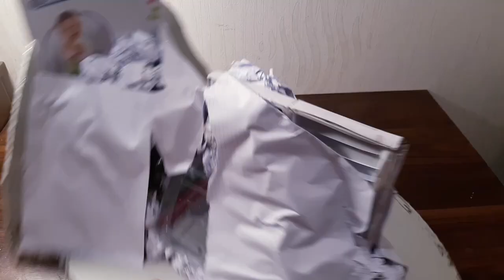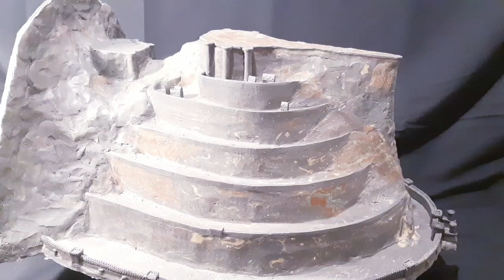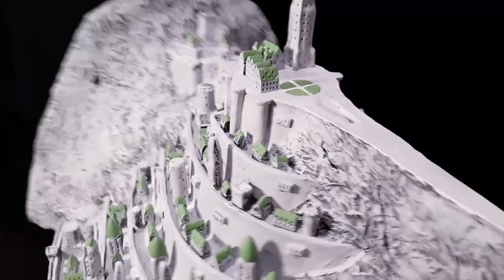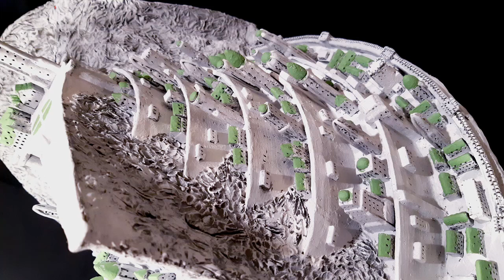Sculpting Minas Tirith castle from clay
This is my sculpture of Minas Tirith from Lord Of The Rings. My favorite trilogy and my favorite castle. for a long time wanted to sculpt it and finally the chance came!

About the castle:
Minas Tirith is the capital of Gondor in J. R. R. Tolkien's fantasy novel The Lord of the Rings. It is a seven-walled fortress city built on the spur of a mountain, rising some 700 feet to a high terrace, housing the Citadel, at the seventh level. Atop this is the 300-foot high Tower of Ecthelion, which contains the throne room.

Scholars, following various leads in Tolkien's fantasy and letters, have attempted to identify Minas Tirith with several different historical or mythical cities, including Troy, Rome, Ravenna, and Constantinople.

In Peter Jackson's film adaptation of The Lord of the Rings, Minas Tirith was given something of the look of a city of the Byzantine empire, while its seven-tiered shape was suggested by the tidal island and abbey of Mont Saint-Michel in France. Tolkien illustrators including Alan Lee, John Howe, Jef Murray, and Ted Nasmith have all produced realistic paintings of the city.